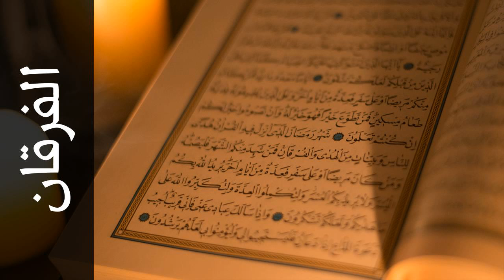سورة الفرقان فواز الكعبي - Surah Al-Furqaan Fawaz Alkabi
استماع سورة الفرقان  كاملة بدقة عالية للقارئ الشيخ فواز الكعبي  - حفص عن عاصم  .

Surah Al-Furqaan ( The Criterion ) recited by Qari Fawaz Alkabi  - Rewayat Hafs A'n Assem .